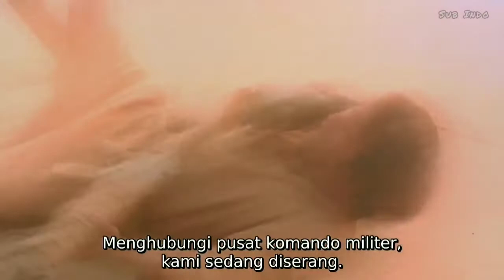Shaolin Soccer - Stephen Chow / Football War scene Sub Indo